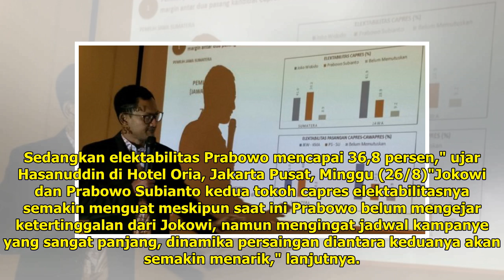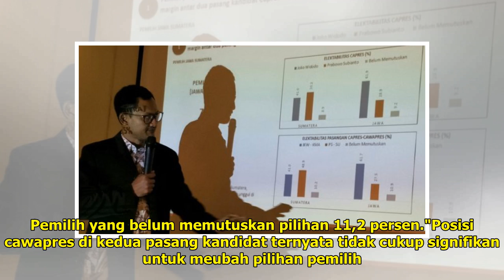Survei Alvara: Jokowi-Ma'ruf 53,6 persen, Prabowo-Sandi 35, 2 persen